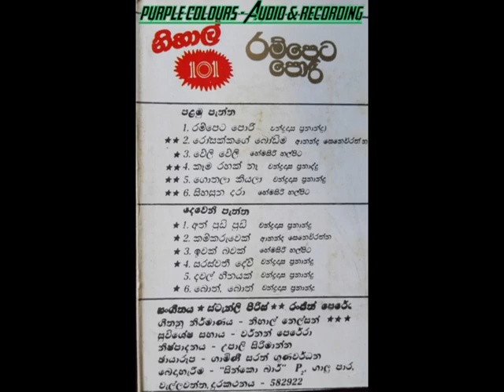Nihal Nelson - Rampeta Pori 101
Nihal Nelson
Rampeta  Pori
Original Album Available